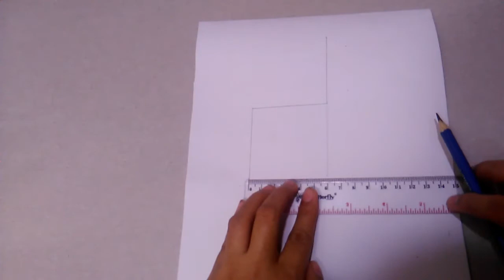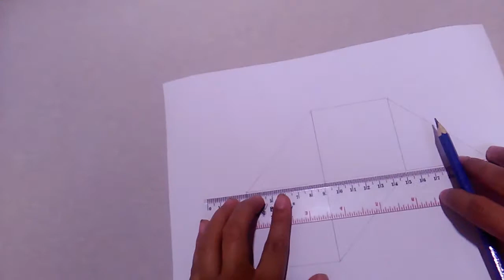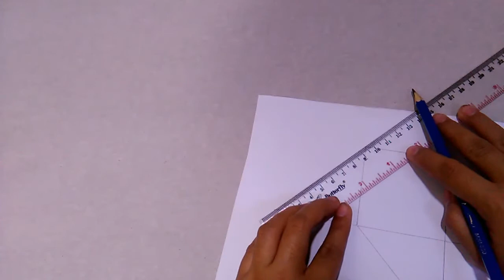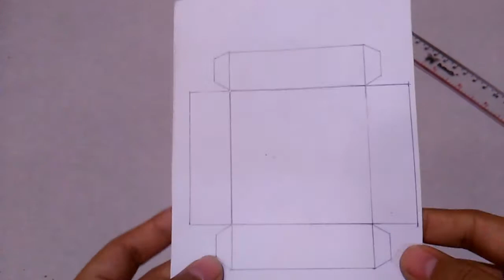Cara Membuat Kotak Hadiiah Keren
kali ini saya akan bagikan video tentang .Cara Membuat Kotak Hadiiah Keren .cocok nih yang temanya ulang tahun /yang lagi nembak cewek buat sendiri gift box /kotak hadiah, ,Kalian tinggal ikuti langkah tutorialnya ,terima kasih sudah Menonton, jangan lupa subscribe like & comment ,,semoga bermanfaat